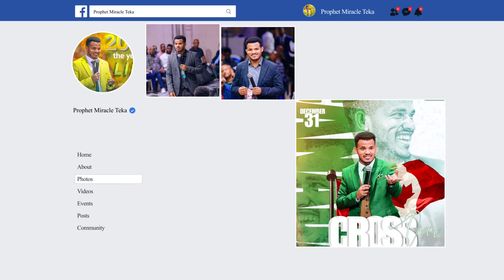ቸርቹን ድንጋጤ ወረረው //ወታደር ልጃቸውን ከቀበሩት በኋላ ለቅሶ ላይ በአካል ተመለሰ !!//ብይ ሚራክል ስልኩን እንዴት ሰጣቸው ??// MIRACLE TEKA